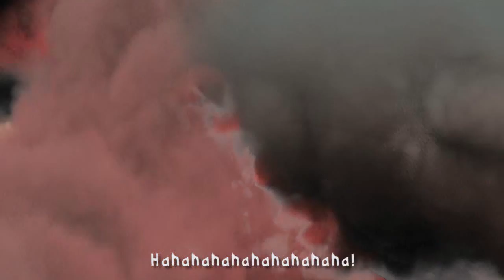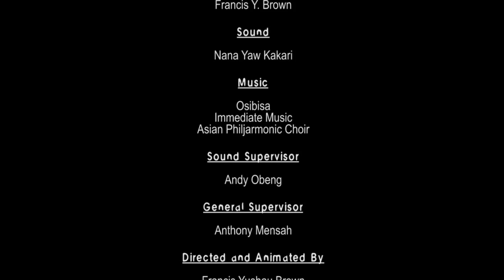AGRADAA by Francis Y Brown - (Ghana)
AGRADAA is the Emerging Animation Country Category Winner - KLIK! AMSTERDAM ANIMATION FESTIVAL 2013.

Agradaa tells  the story of a  woman's quest to make the god of the land punish her innocent maidservant who she suspects is responsible for the disappearance of her Chicken - "Medze"- only for her beloved grand-daughter to be at the receiving end of her curse.